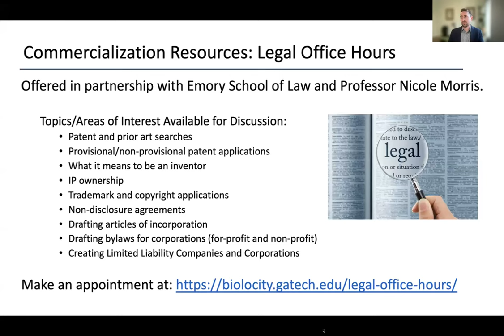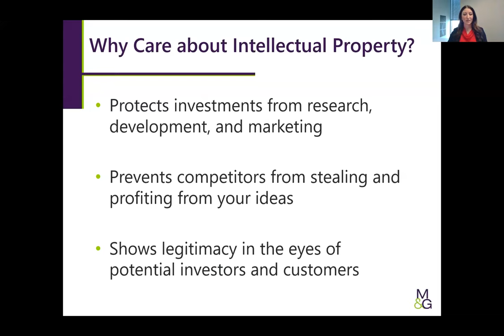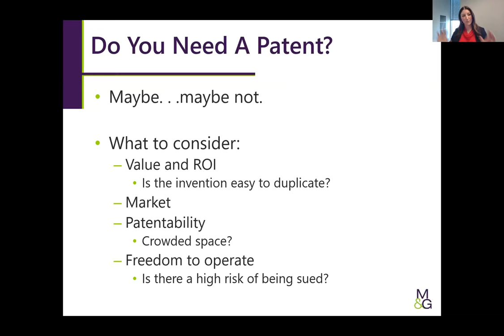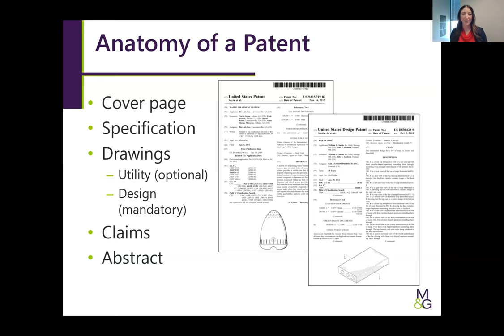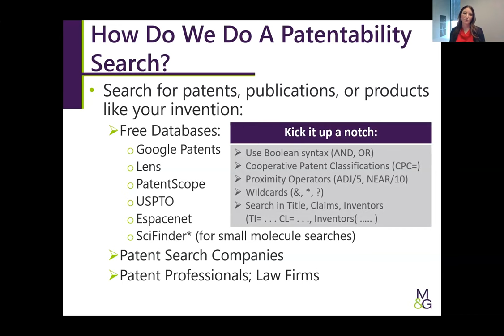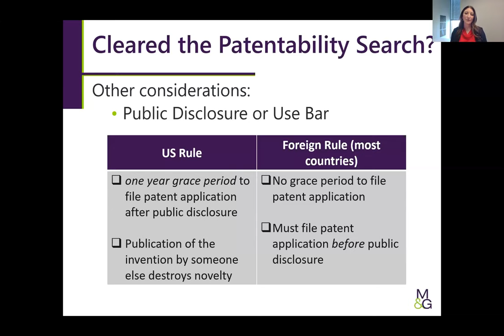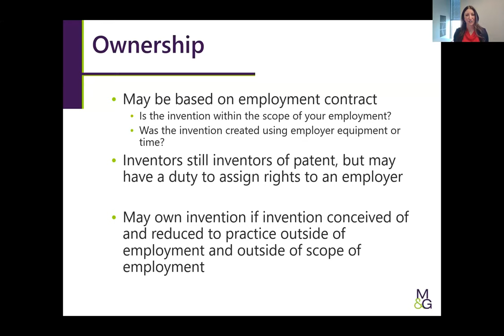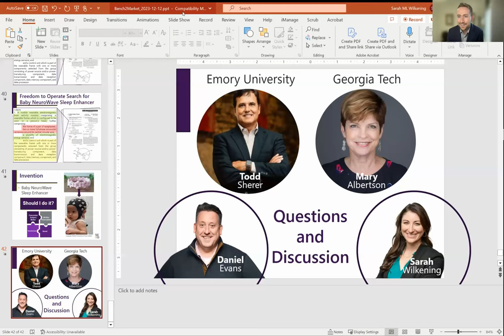Protecting your Innovation: December 2023 Bench2Market Talks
Uncover the secrets of Intellectual Property (IP) strategy!  Watch our informative seminar with Dr. Sarah Wilkening and Dr. Dan Evans from Merchant & Gould. Delve into IP ownership, patentability, prior art evaluation, and the significance of technology freedom to operate.